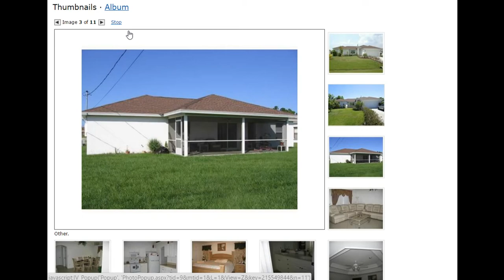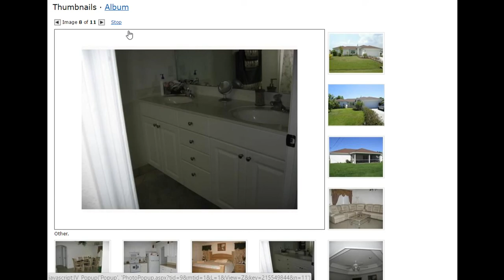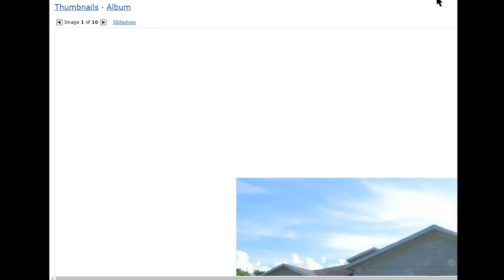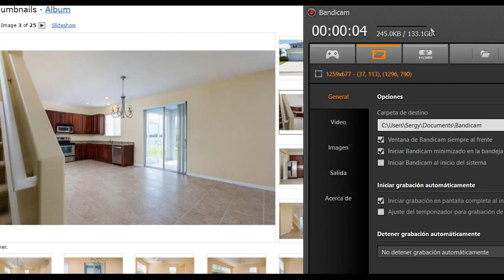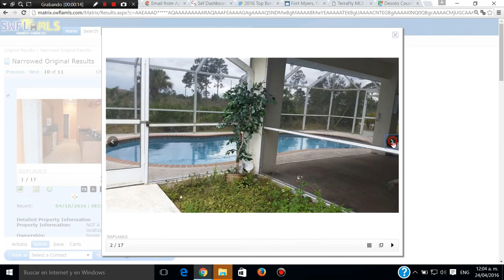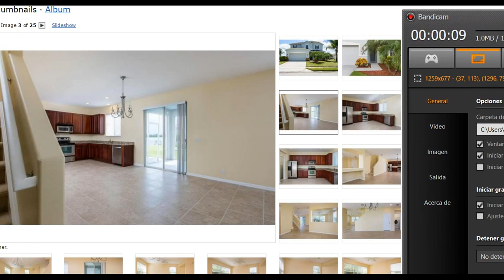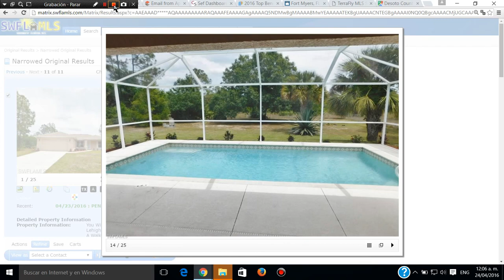20 CASAS DE VENTA EN FLORIDA,LLAMAR A SERGIO